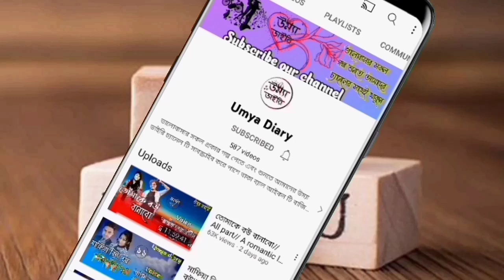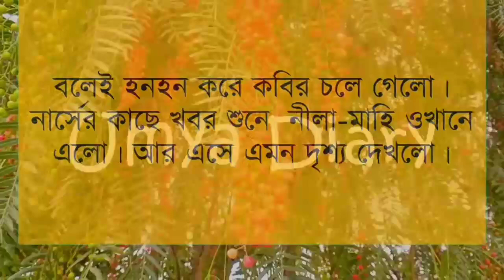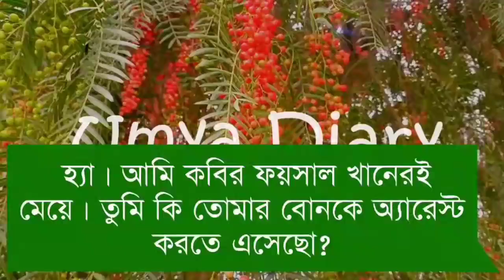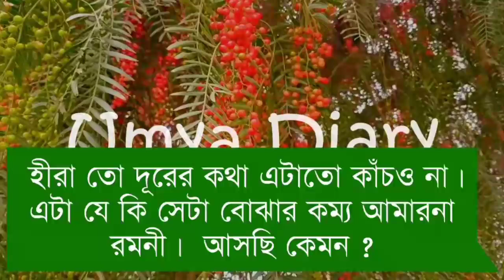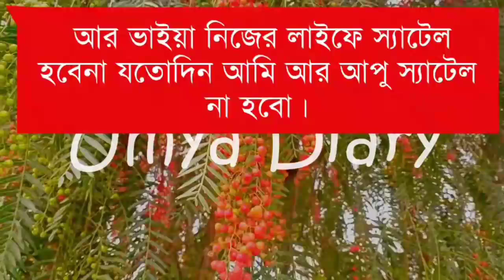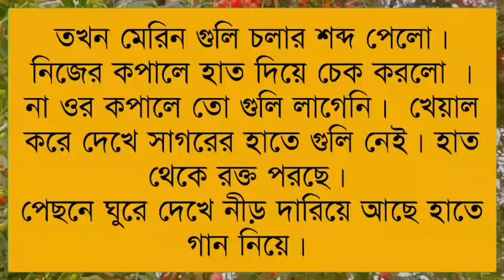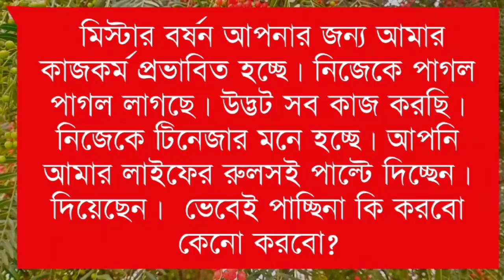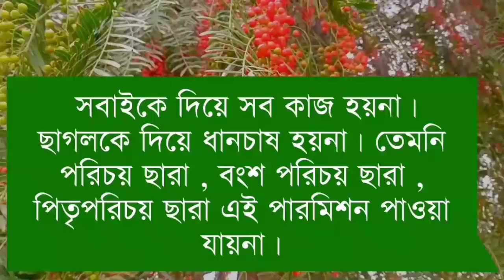Sondha tarar alo// সন্ধ্যা তাঁরার আলো// Part:6// thriller story// Ft:- Himu&Noyonika// Umya diary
✔•Voice: Samim& Shonalika& Himu& Jayanta& Afridi& Anu& Minhaz& Umya& Tania& Sagir& Urmi& Md sagor& Ahmed nil& Emon& Munna& Mehnaj& Adriy& Poulumi& Proma& Sagor& Tamim& Sumu& Shampa& Meher& Nil& Prottasha& Natisha& Mostafiz& Jakir& Sondya& Akash& Sakil& Saheb& Nupur& Anuska& Borsha& Tiya& Shreya& Moushumi& Labiba

✔• Thumbnail Edit: Me(Umya)
✔• Video Edit: Mostafizur& Me(Umya)
✔• Music Edit: Me(Umya)

umiya dairy

 umya diary

 uma dairy

 apon diary

 premer kotha

 উম্যা ডাইরি

 uma diary

 প্রেম ফাল্গুন

 umya dairy

 apon dairy

 বেসামাল প্রেম

samim voice

 diary

 gopal bhar

 mehnaz diary

 priya dairy

 rimi dairy

rimi diary

 riya diary

 sonalika diary

 umme diary

 বেসামাল পেম

 মন ফাগুন

 umiya dairy

 love story

 umya diary

ভালোবাসার গল্প

 romantic golpo

 bhalobashar golpo

 umya dairy

 valobasar golpo

 khokon diary

 apon diary

 লাভ স্টোরি

 sonali diary

 uma dairy

 পিচ্চি বউ

 golpo

romantic story

 খোকন ডাইরি

 premer kotha

 premer golpo

 bhalobasa golpo

 apon dairy

 sonali dairy

 female golpo

প্রেমের গল্প

 গল্প

 uma diary

 anonna story

রোমান্টিক গল্প

 sonalika diary

 pichi bou

 khokon dairy

 faruk's voice

 picchi bou

 valobashar golpo